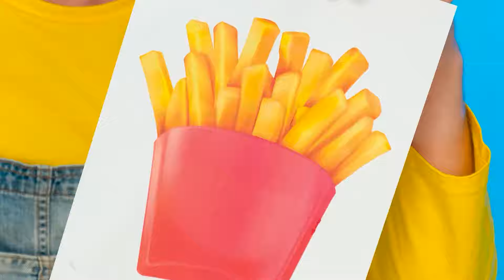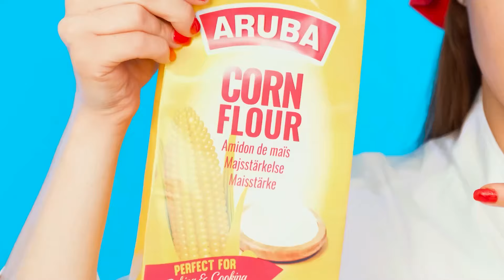Ja vs Babcia — Kulinarne Wyzwanie | Kuchenne Gadżety i Hacki dla Rodziców od RaPaPa Challenge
Kto ugotuje najsmaczniejsze posiłki? Sprawdź to w naszym nowym wyzwaniu!